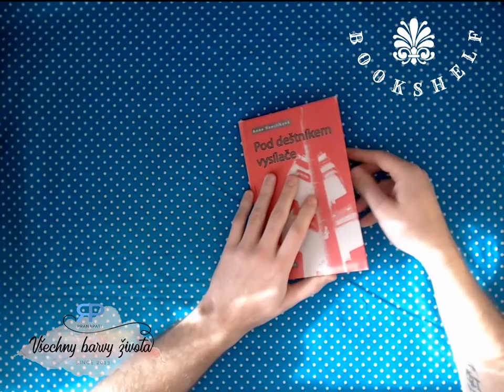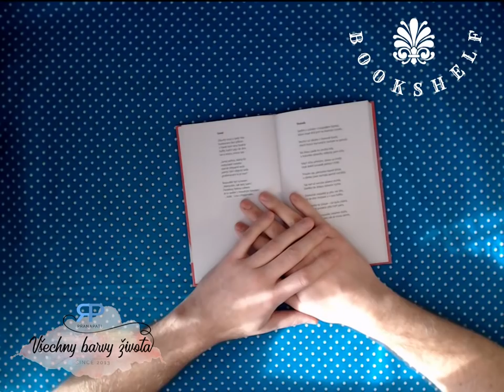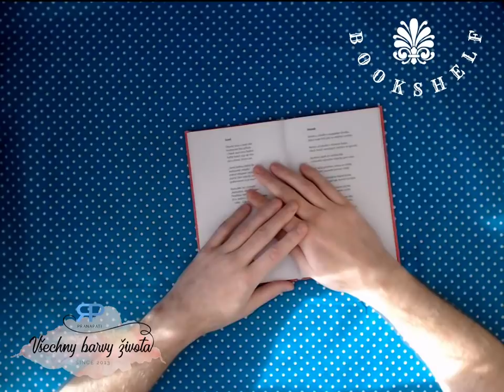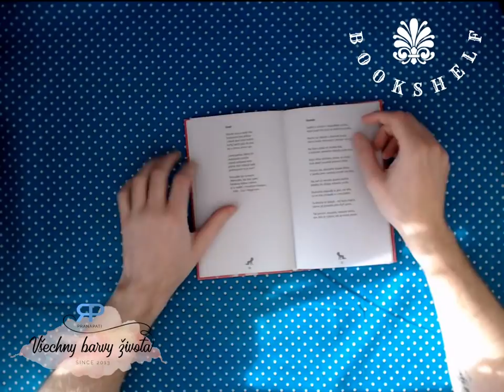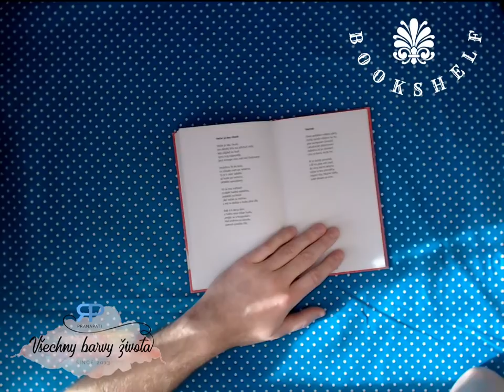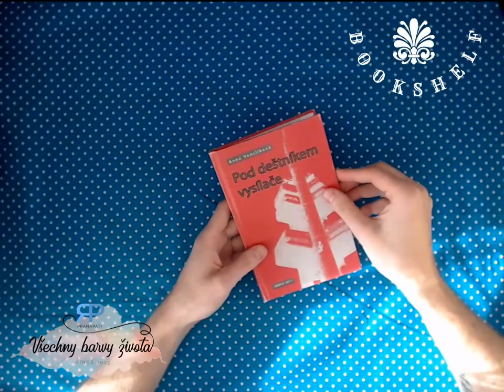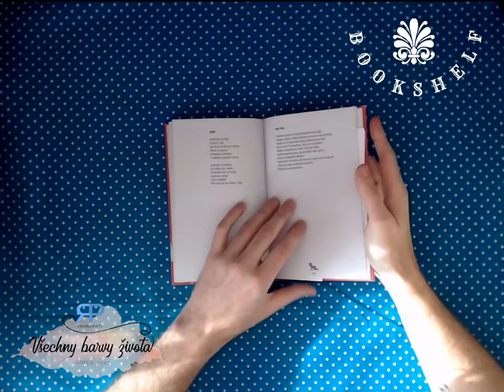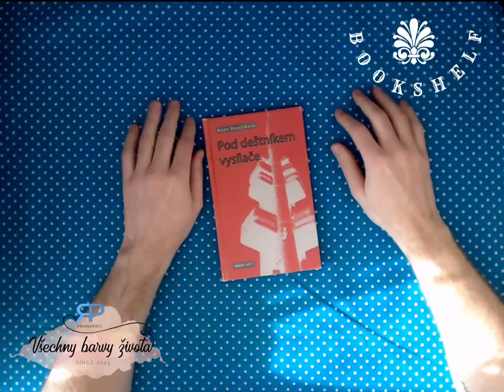Bookshelf #1.6 - věštba z knihy Pod deštníkem vysílače Anny Venclíkové (NADČASOVÁ VĚŠTBA)